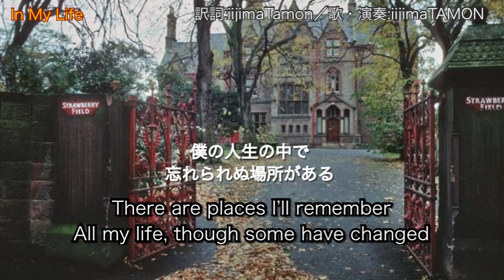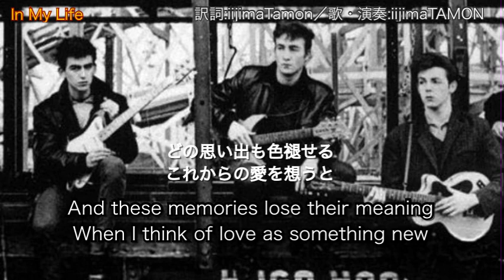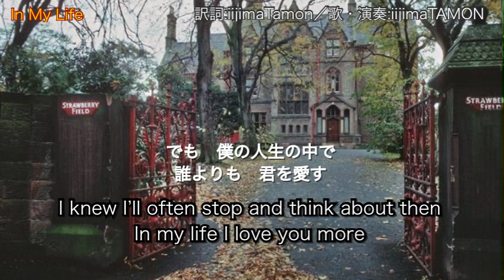In My Life (with double speed piano version)／和訳でひとりビートルズBeatles in Japanese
日本語訳を自分で付け直し、ボーカル、コーラス、ギターなどほとんど入れ直しました。

バッハみたいにとジョンから言われ皆んなが休憩中にジョージマーチンがささっと作ったというのはさすがに嘘っぽいが、このビアノの間奏は神がかっている。初期から中期を代表するこの名曲を名曲足らしめている要素の1/3ぐらいを占めている間奏をつけたジョージマーチンはまさに５人目のビートルズと言いたい。
半分のスピードで弾いて倍の速さで再生するのはジョージマーチンが得意としていたことのようだが、実際にこの方法で再現してみたという話をあまり聞かないのでやってみた。音の伸びが半分になり、音の大きいクラビコードのような音になる。バッハみたいにと言われ、バッハも愛したこの楽器を意識したのか。ちなみにバッハの時代はピアノはまだなくクラビコード、チェンバロ、オルガンが主流だった。
日本語訳はかなり難しい、そのまま訳すとどうも様にならない。ストロベリーフィールズもだか、何を言わんとしているのかわからないところがある。最初のnot for betterのところもネットで調べたか意見が別れている。ネイティブでも、これと言う確実な意味でとらえてないようだ。
この曲もジョンの曲かポールの曲かで議論されている。二人で書いたのはその通りのようだが、ポールの証言では、ジョンのインスピレーションに、メロディと歌詞をポールがつけたとなっている。早く死んだ分ジョンが不利な感じがするが、ポールが加わった時は詩もメロディーもほとんどできており、ギターリフやハーモニーなどを少しポールも手伝ったというのがそれらしい。